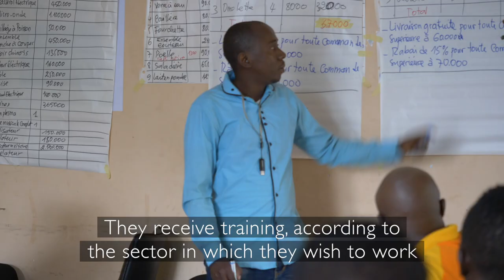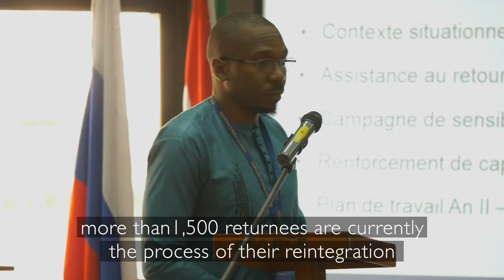EUTF presentation Guinea